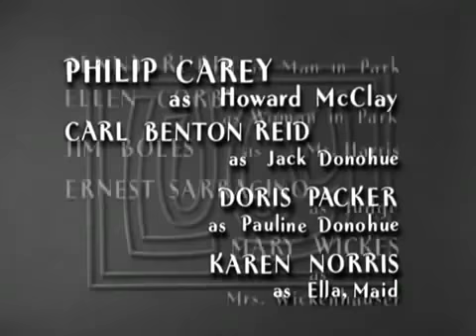The Lucy Show S01E29 Lucy and the Runaway Butterfly